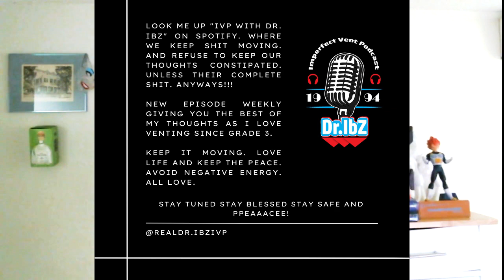Cancer Break Up - 129 Clip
What a mean person holy.